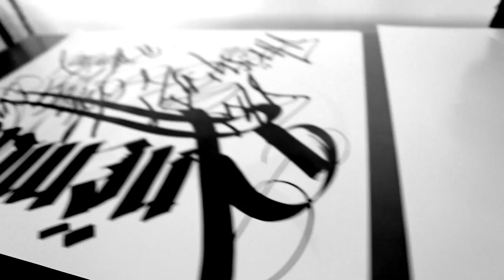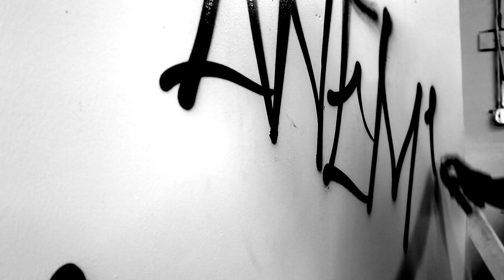ANEMAL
This is a tribute video I put together I had the blessing of meeting this awesome Artist ANEMAL the meeting was set up by the awesome people at Oakland Terminal. He came in to film and I knew it would be a fun day such energy I'm honored and happy to say I got to know him and even it was for a short time your energy and sense of adventure will care on thank you for blessing me and the world with what you gave us and for those that knew you on a day to day base I can only imagine the great stories they share of you. "Forever ANEMAL"